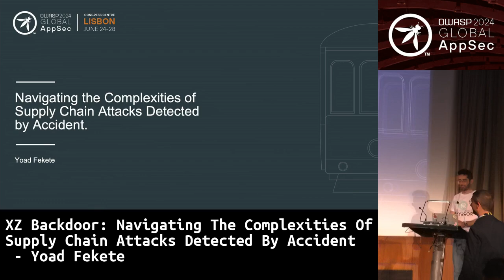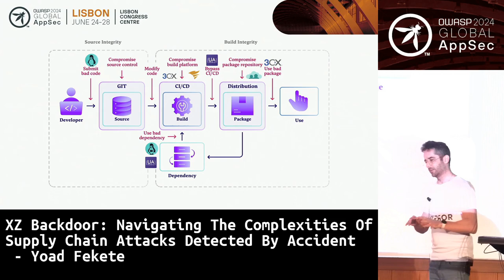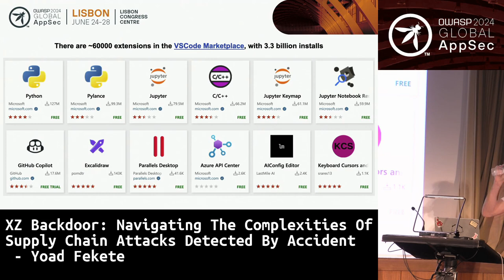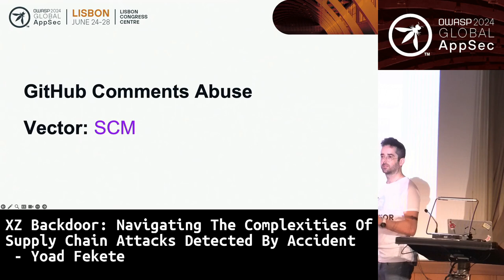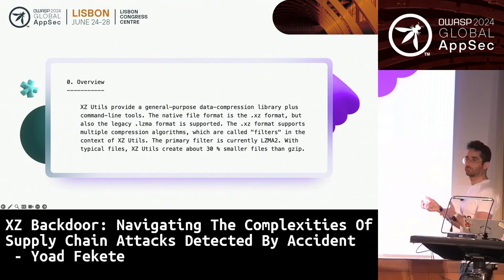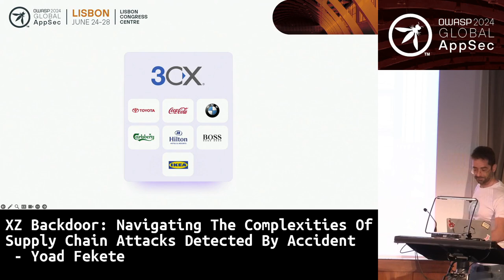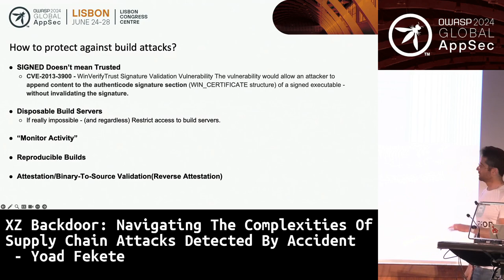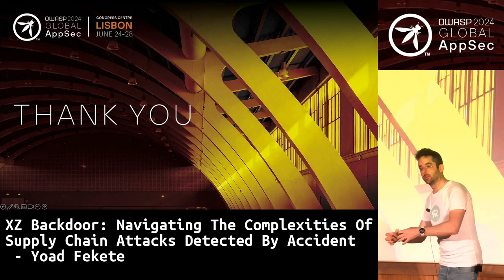XZ Backdoor: Navigating The Complexities Of Supply Chain Attacks Detected By Accident - Yoad Fekete